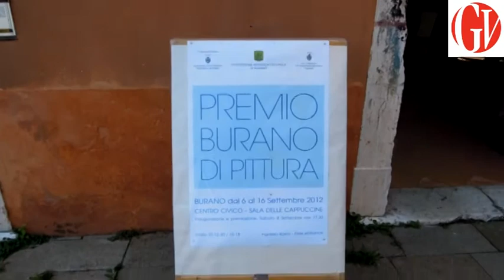Gente Veneta - Premio Burano 2012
Premio Burano 2012